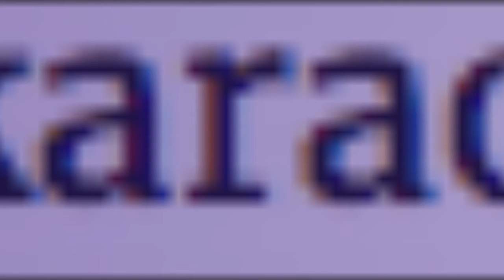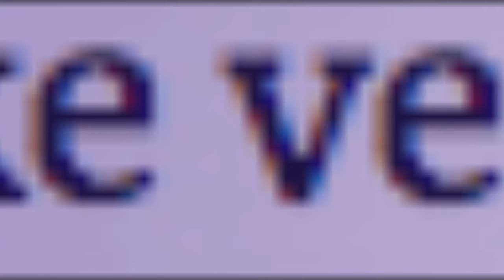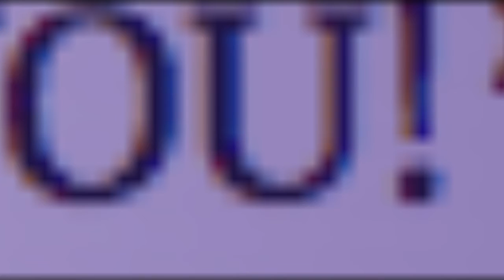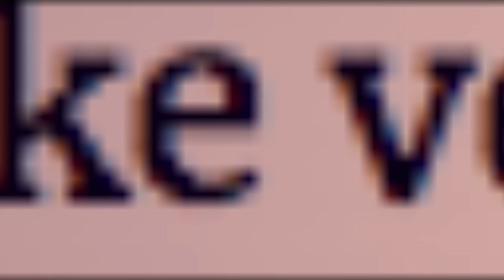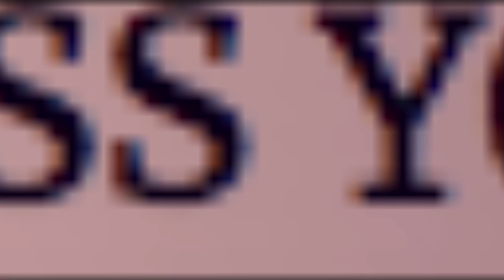My karaoke version of the Rolling Stones' "Miss You". 🎤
My karaoke version of the Rolling Stones' "Miss You". 🎤(Several years ago, I recorded this in front of a live audience at a local flea market. It is a semi-professional recording with a real d.j. and professional recording equipment.)